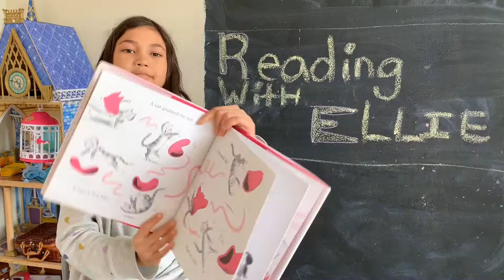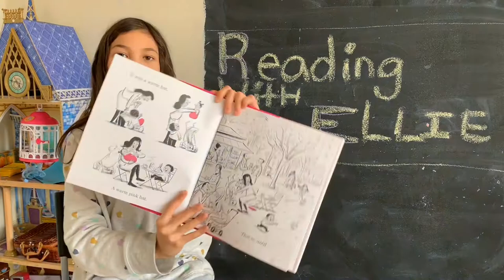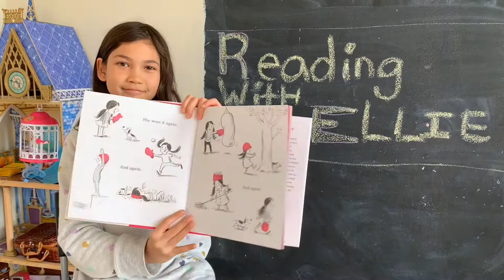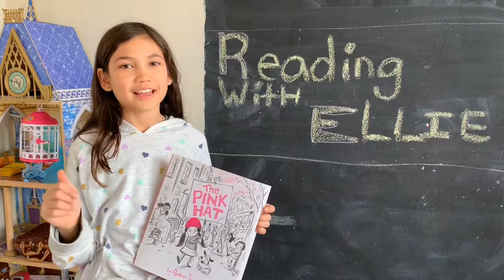The Pink Hat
A hot pink hat goes on an amazing journey through the hands of many people in the book “The Pink Hat”.

Reading with Ellie is an early reader book series. Our host finds top children’s books in the library and brings those home to share with you. She is interested in sharing stories with all the other kids in the world. Enjoy!